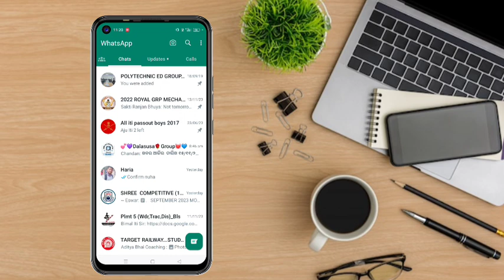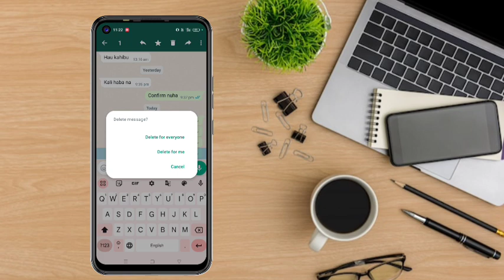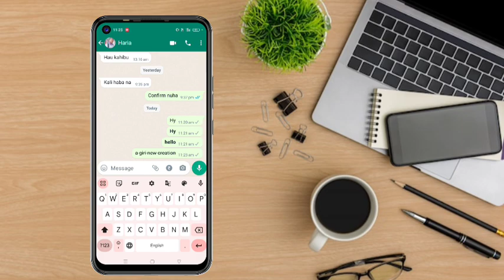WhatsApp new secret tricks 😱||new update 2023||Best tips & tricks 👍#2 new best tricks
Powerful WhatsApp Tips And Tricks 2023 WhatsApp Secret Tricks 2023
WhatsApp Tricks
whatsapp tips and tricks odia
WhatsApp Settings
whatsapp text tricks
top 5 whatsapp tricks
whatsapp secret chatting
12 whatsapp tricks
whatsapp text color tricks
whatsapp tricks online
whatsapp trick app
whatsapp tricks download
pixel 8 pro tips and tricks
whatsapp hack
whatsapp tricks